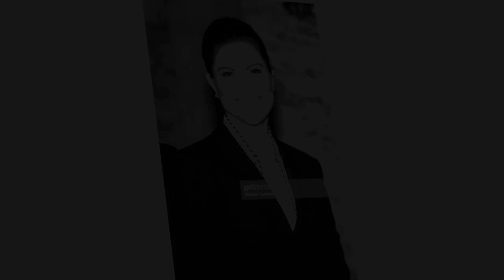WAR VICTORIAS GEDULD AM ENDE UND SIE BESCHLOSS, SICH SCHEIDEN ZU LASSEN.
Der schwedische König Carl Gustaf feierte kürzlich sein 50-jähriges Thronjubiläum mit einer Reihe von großen Feierlichkeiten, die das schwedische Volk in Freude und Dankbarkeit vereinten. Die einwöchigen Feierlichkeiten gipfelten in einem spektakulären Ehrenkonzert im Norrbro in Stockholm, bei dem bekannte Künstler wie Lille Lindfors, Bjorn Skifs, Magnus Uggla und Peter Jobak auftraten.